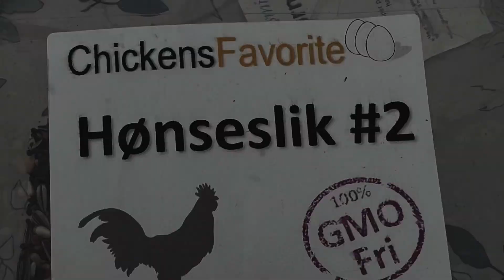Hønsehygge i forhaven - Guf tid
Sad ved symaskinen og damerne fik øje på mig.. Så ned og hente noget guf til dem.